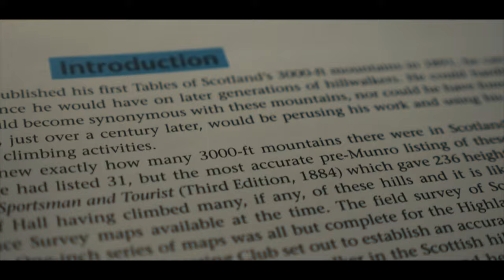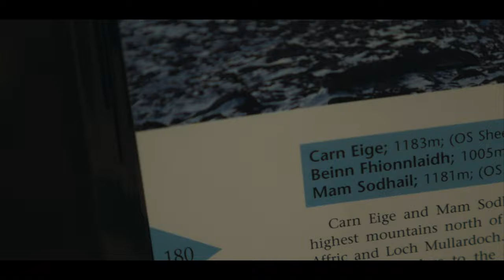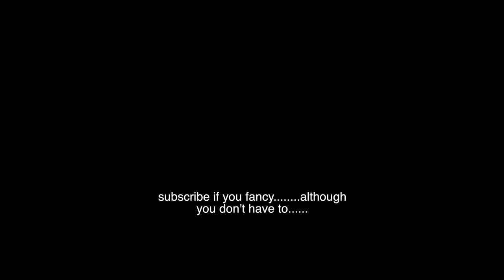The BEST things to DO in SCOTLAND - MUNRO BAGGING!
Munro Bagging/Hillwalking is by far the best thing to do in Scotland.  If you're visiting then get in about it!